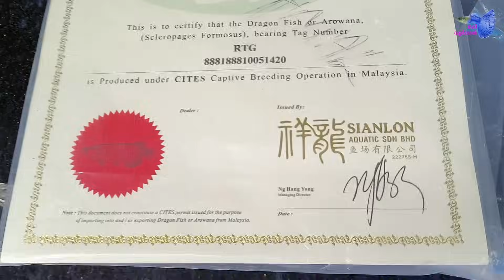ഇതുവരെകാണാത്ത വമ്പൻ മത്സ്യങ്ങളുടെ വൻ വിലക്കുറവുള്ള ഫാം | Monster Fish Farm, Thrissur Dt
Amal, Vadama, Mala. Thrissur Dt, Ph: 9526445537 (No call, Only WhatsApp Message)